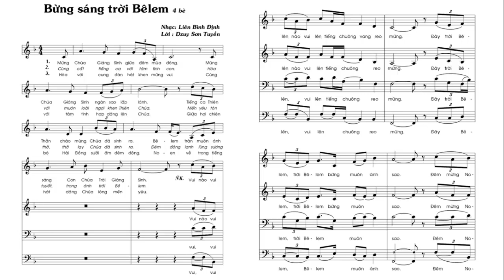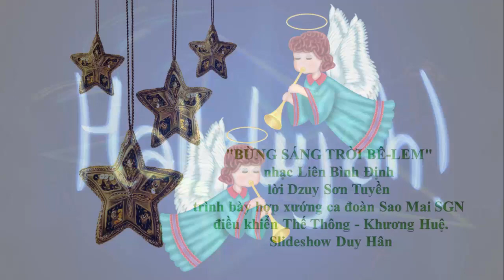BỪNG SÁNG TRỜI BÊ-LEM, nhạc Liên Bình Định; lời Dzuy Sơn Tuyền; ca đoàn Sao Mai. Slideshow Duy Hân.